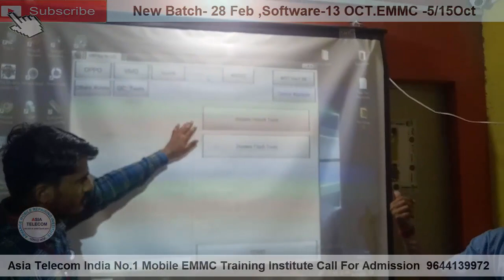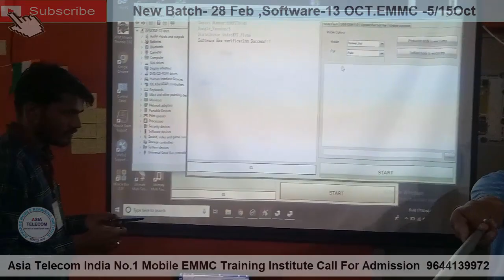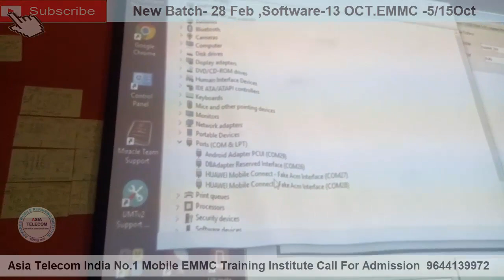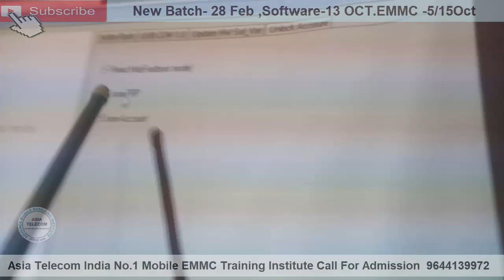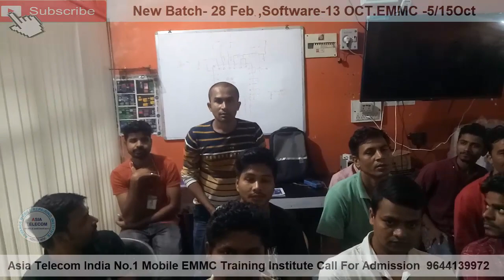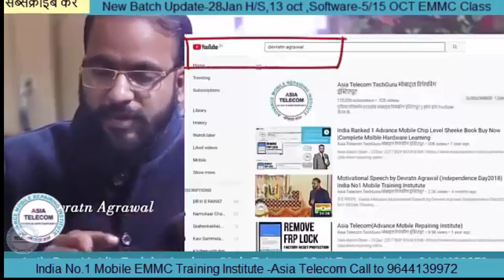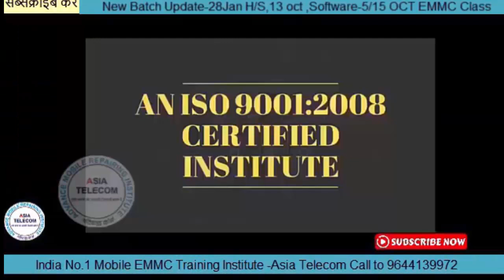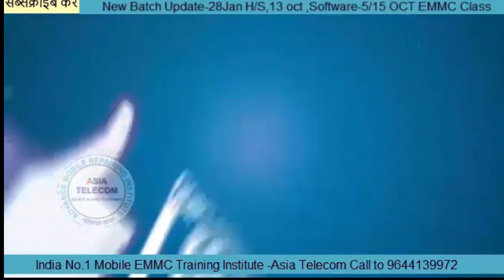Honor FRP By MRT by ASIA TELECOM Student